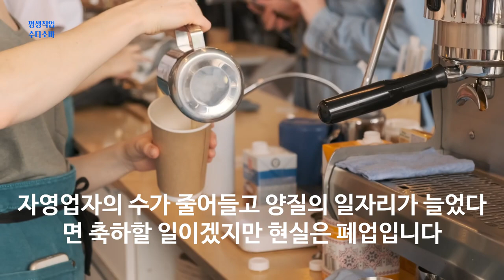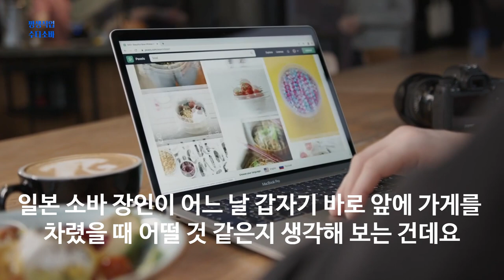완전 포화 상태 카페의 생존